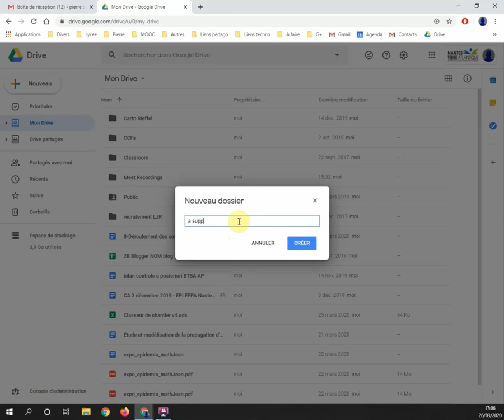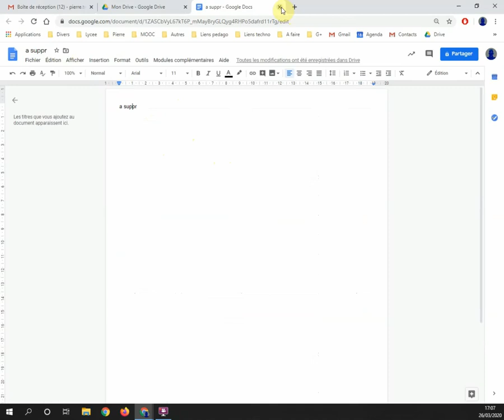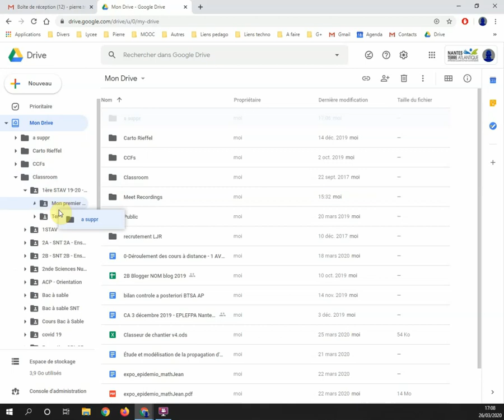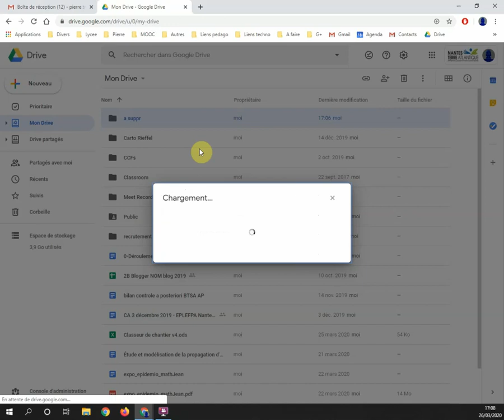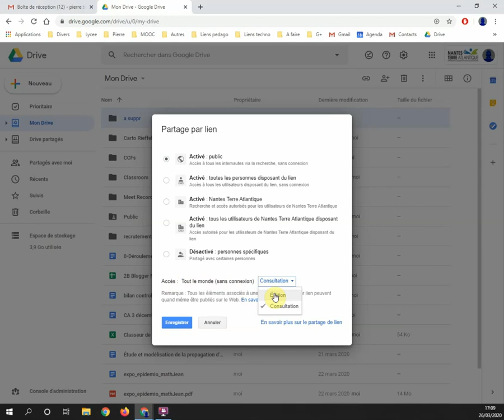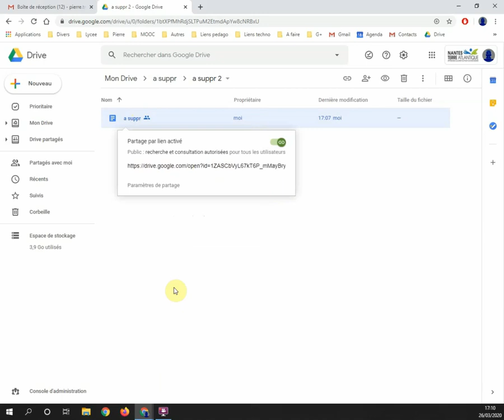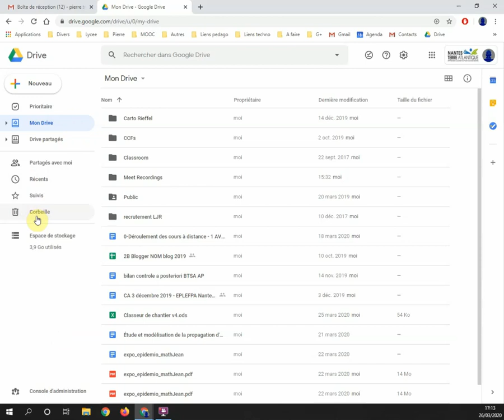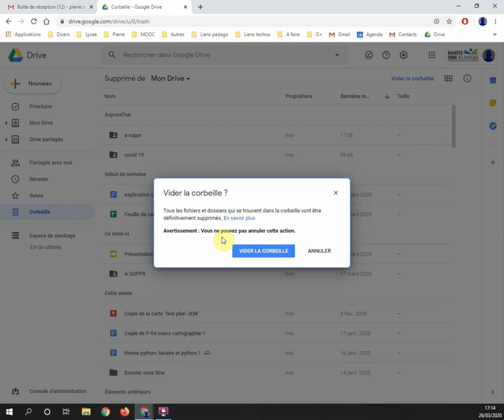gestion drive les bases